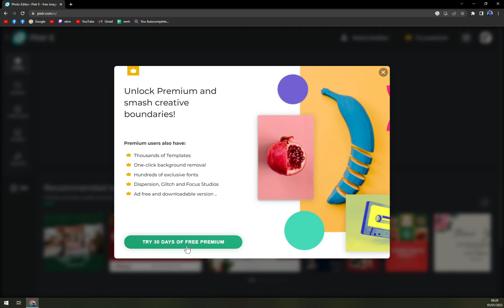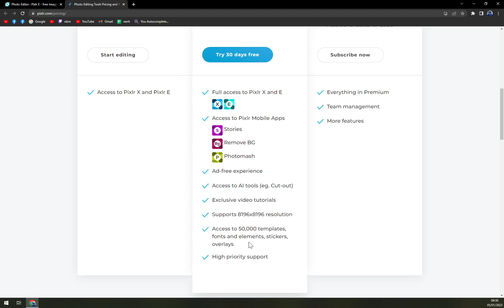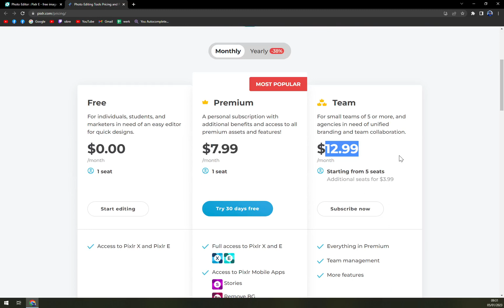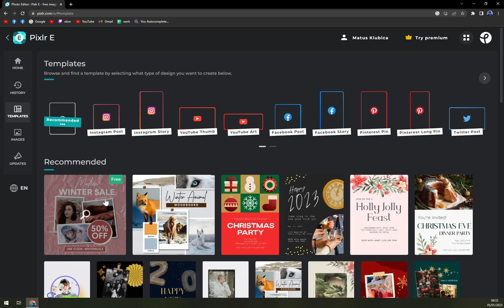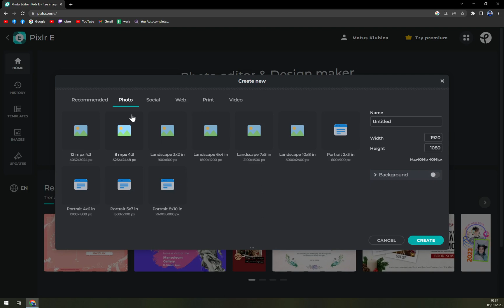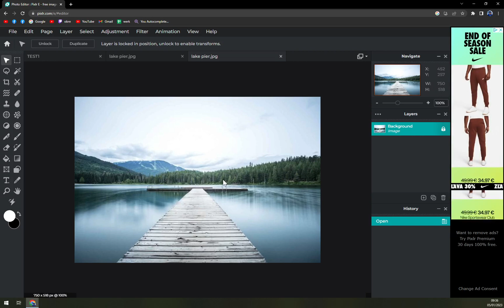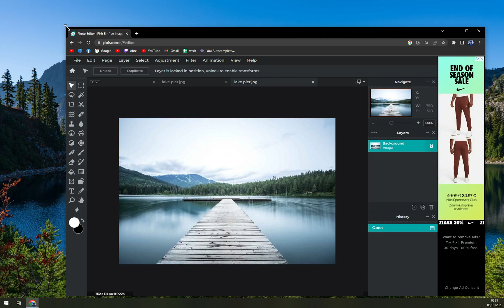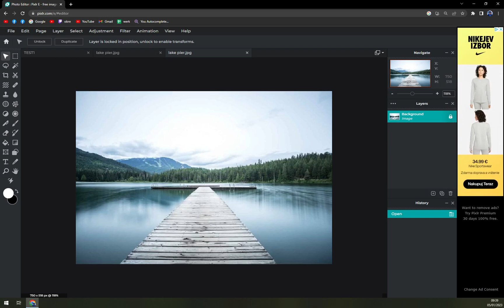How to Use Pixlr E and X - Beginners Tutorial 2023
In this video you will learn How to Use Pixlr E and X - Beginners Tutorial